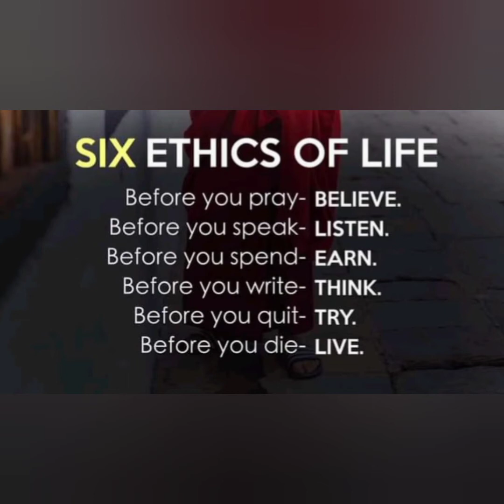Ambient music for Relaxing, Focus and Meditation, 432 Hz.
Hello, Friends, I am back with another 30 min Ambient music for Relaxing, Focus, and Meditation at 432 Hz. This music is also very helpful for aura cleansing, remove negative energy, stress, anxiety, and relaxing your mind-body, and soul. My channel serves you the best meditation, healing, relaxing, and sleeps music. My music is composed of different kinds of instruments blending with 432Hz, 528Hz, frequencies. These frequencies have a specific healing effect on your subconscious mind. this music is composed of different kinds of instruments, compressing, blending with 432Hz, 528Hz, frequencies. The music will help you to focus and deep concentration, meditation, relaxation, and peace of mind.